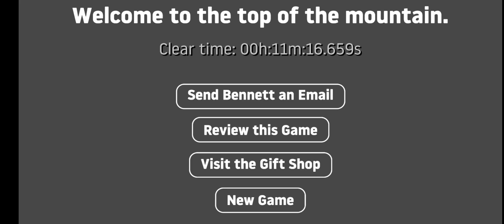getting over it gameplay